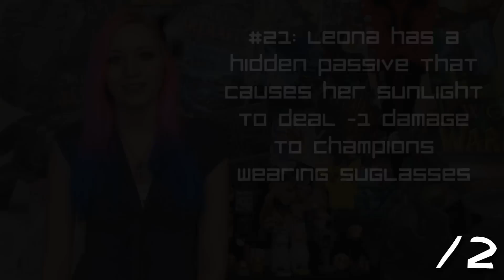39 LoL Facts You May Not Know! :D | 39 Things | TradeChat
*Some of this research was done prior to the release of Zed and Elise, so I understand that a few things are a couple weeks outdated, my b :P

Images are all from Google searches :)

(I upload bonus videos here ^_^)

Mailing info:
TradeChat
Rochester, NY
14626